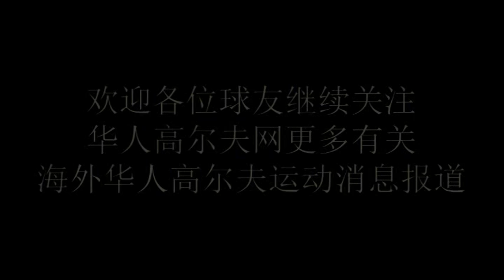9月9日Ottawa beauty plaer